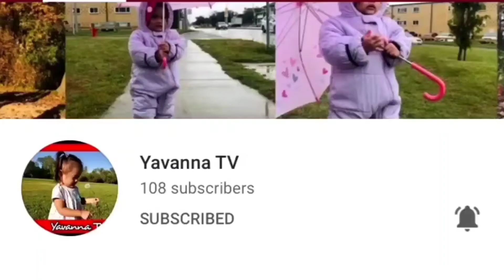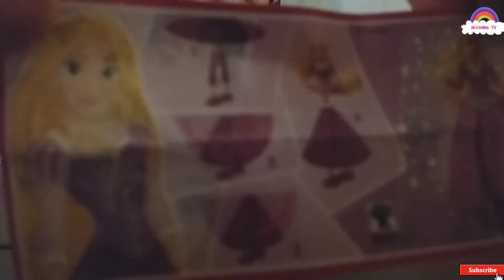Kinder Surprise Egg D-1 | Disney Princess Rapunzel of Tangled | Yavanna TV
Yavanna enjoying opening kinder surprise egg, she's also excited what toy is inside the kinder surprise and of course the chocolate treat. We are going to open one egg a day, because we are controlling her to eat sweet. So please follow her kinder surprise egg journey in one 8 days featuring Disney princess.